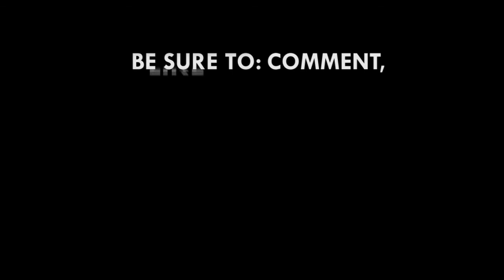Chief Moomen pays tribute to Dr Hilla Limann at his 20th Anniversary commemoration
Poet and Playwright Chief Moomen shares glowing tribute to the former President of the 3rd Republic on his 20th anniversary commemoration